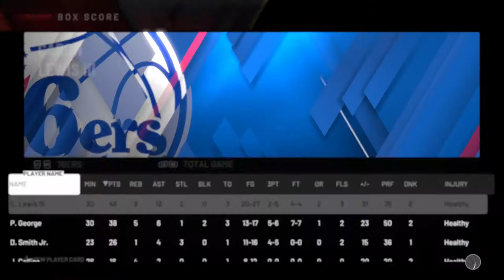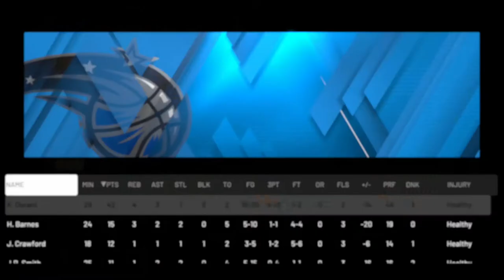NBA 2K20 SG My Career EP. 38 | The NBA Playoffs HEAT UP! 2 MORE GAMES!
Hope you all enjoy this NBA 2K20 SG My Career video! I make NBA 2K20 content everyday with a bit of Madden 20 in the mix! This NBA 2K20 video is a good one so be sure to relax, get a snack and enjoy!